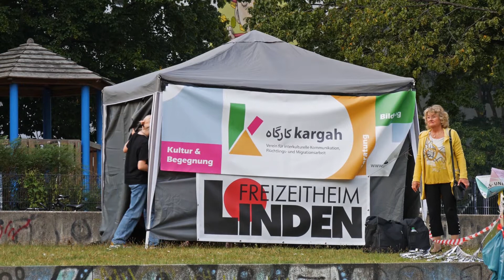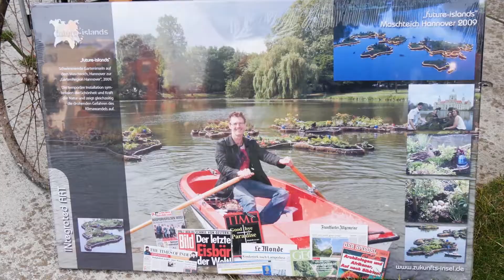City Flow - Ein mobiles transkulturelles Festival (Hannover, August 2021)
kargah und die Stadtteilkultur bringen Hannover in Bewegung